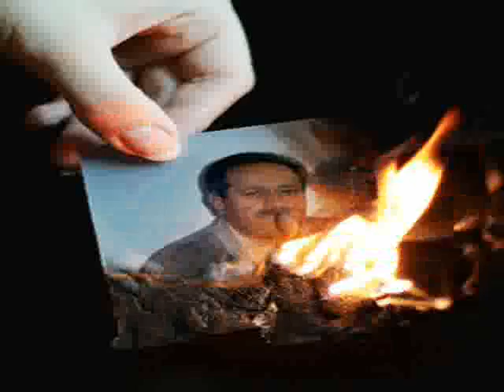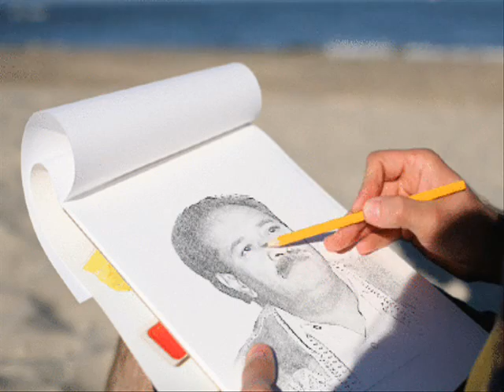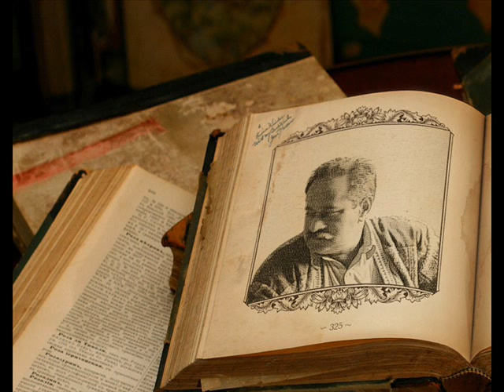Jagjit Singh tells my story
Jagjit Singh the great singer